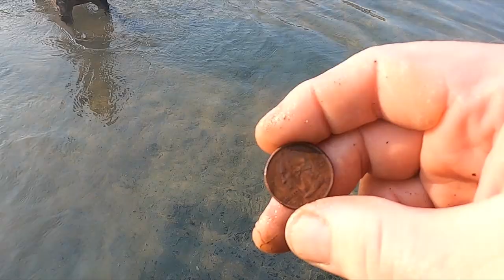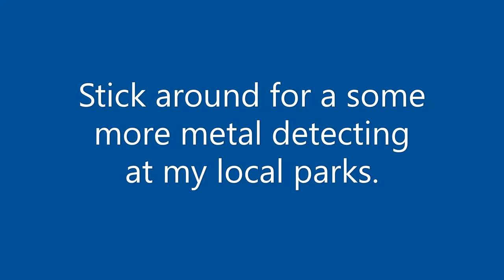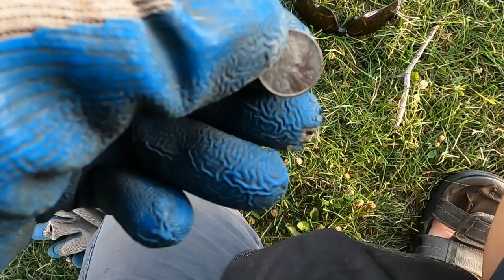99 Metal detecting a river swimming hole with a rope swing.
On this treasure hunt I decide to metal detect some river swimming holes looking for silver rings, gold rings and other jewelry.  My crazy dog comes along for the ride.  I am detecting with my Stealth beach scoop and Minelab
Equinox 800. In this episode I also show a little detecting from my local parks. You won't believe the ring that I find.

105 2nd St. East